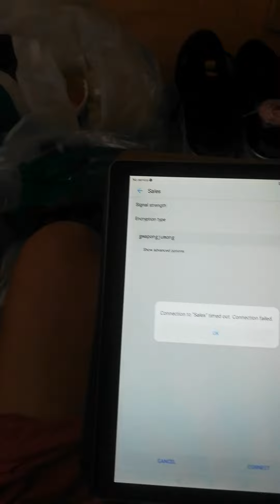pasalobong from canada, share kolang po ang mga pasalobong ng sister ko from canada thanks sister 🙏🍁